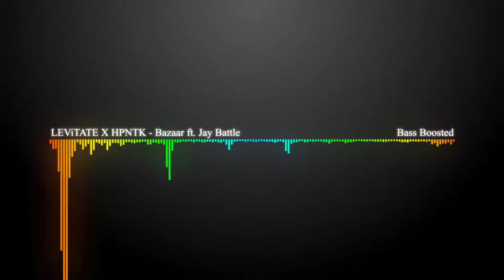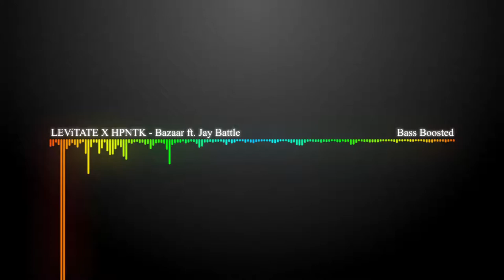LEViTATE X HPNTK - Bazaar (ft. Jay Battle) (Bass Boosted)